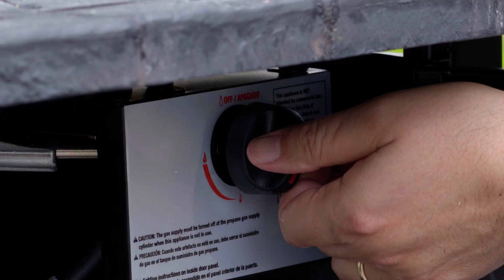Endless Summer® Fire Pit Mechanical Set Up - Getting Started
Setting up your Endless Summer® fire pit for the first time? Watch this How-To video on starting, troubleshooting, and proper care of your fire pit.